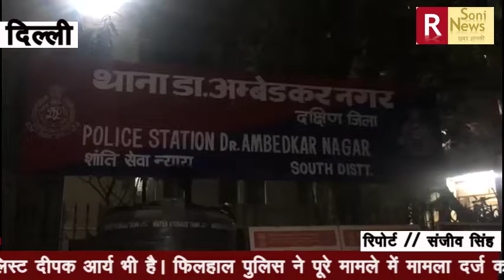सिल्वर मेडलिस्ट के कार का शीशा तोड़कर जरूरी कागजात और कैश की चोरी